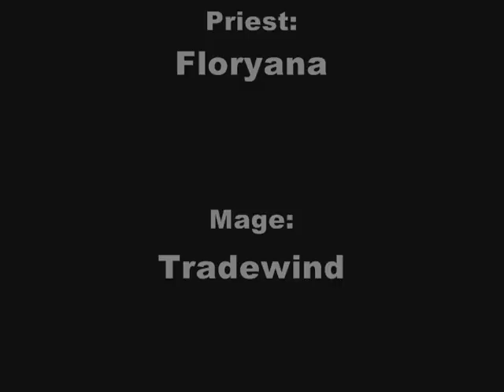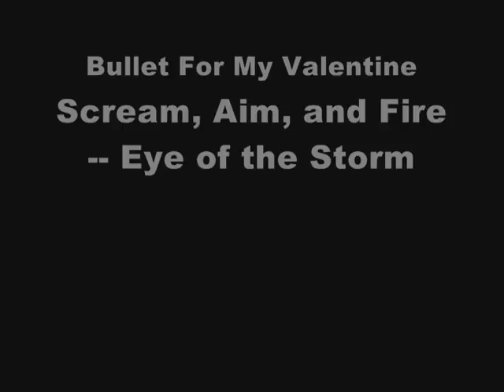No Quarter vs. Illhoof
Not our first kill, i just felt like making a video lol